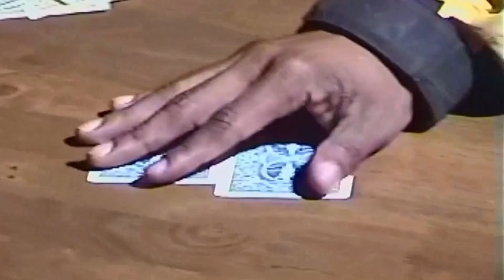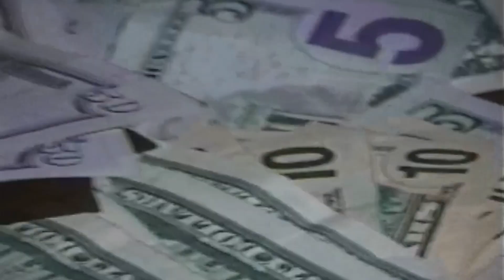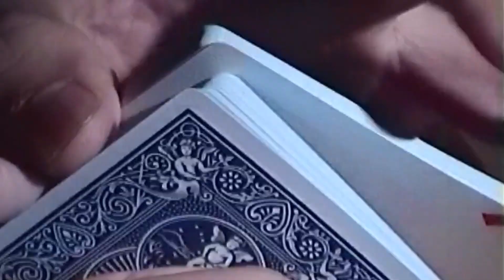Food For Thought - Ian Kelly and Drew Banga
"Food for Thought" is an evocative track from the collaborative album of Ian Kelly and Drew Banga. This powerful song showcases their musical chemistry, blending Kelly's soulful lyrics with Banga's innovative beats. "Food for Thought" is a lyrical journey that encourages listeners to reflect on their life and the world around them. It is a perfect mix of insightful lyrics, smooth vocals and infectious rhythm that is sure to leave listeners deeply moved. Listen to the track now and let the music feed your soul